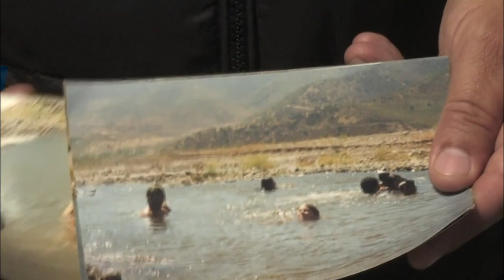EL PROBLEMA HIDROLÓGICO DEL AGUACATE EN MICHOACÁN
El cultivo de aguacate representa para el estado de Michoacán ingresos anuales por 33 mil 848 millones pesos; sin embargo, el proceso para cosechar el fruto –llamado también el oro verde– tiene un grave impacto en el medio ambiente, expuso Alberto Gómez-Tagle Chávez, investigador de la Universidad Michoacana de San Nicolás de Hidalgo (UMSNH).
El especialista plantea que el cambio de uso de suelo, la erosión provocada por la tala inmoderada y la construcción de 50 mil ollas de acopio de agua, impiden la captación, filtración y almacenaje de líquido, al interrumpirse el ciclo hidrológico.